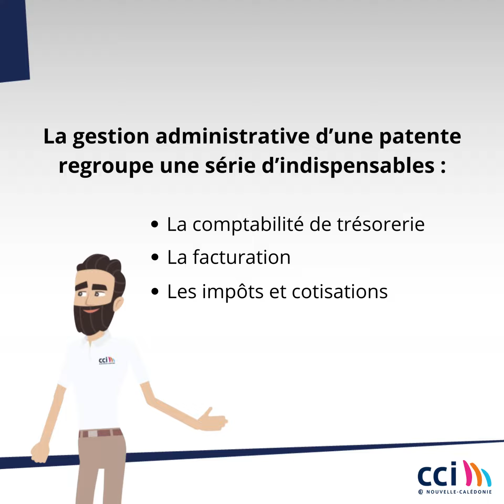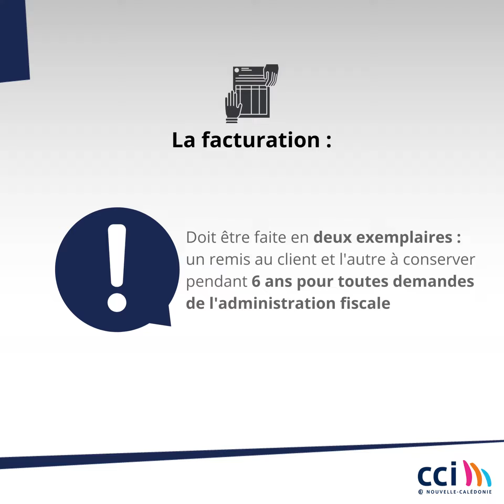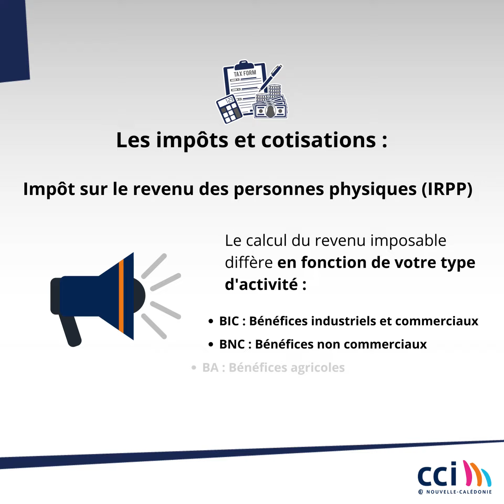La gestion administrative d'une patente